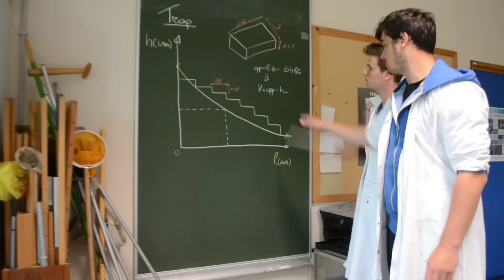Team onderzoek onderzoekt in de KHLIM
schoolopdracht vaar het vak taalvaardigheid.

Team onderzoek neemt een groot ongemak van de Ark onder de loep.